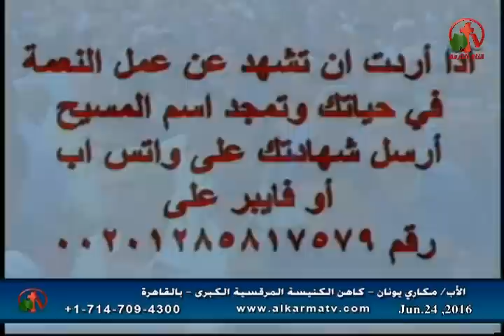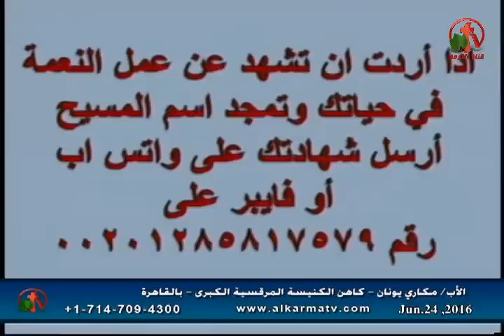العظة الأسبوعية للأب مكاري يونان 24 يونيو 2016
"الواقفون علي الباب" سلسلة المواعيد العظمي والثمينة
الكنيسة المرقسية - الأزبكية
Weekly sermon to Father Makari Younan June 24, 2016
"Standing at the door" appointments great and precious series
St. Mark - Church Azbakia